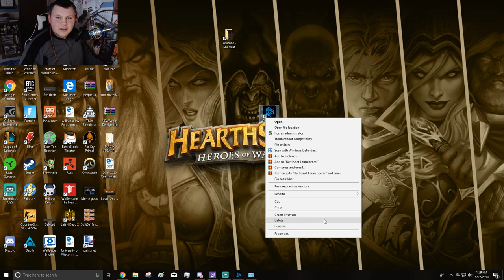Hearthstone Uncut #35 - Rakastan Rumble - Shiftcon Tavern Brawl